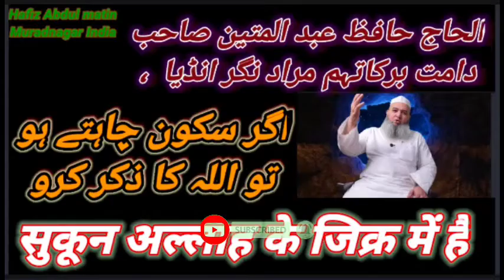SUKOON ALLAH NE APNE ZIKR MAIN HI RAKHA HAIN KHADIM ABDUL MATEEN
Moj id : abdul1971